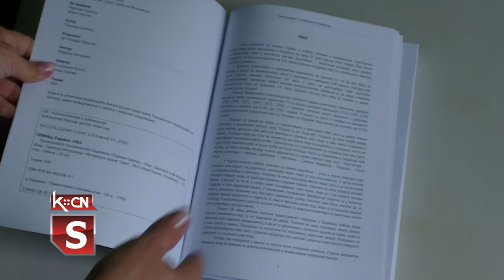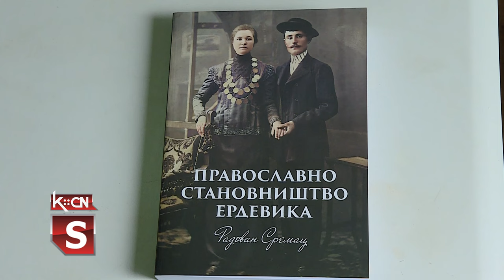Pravoslavno stanovništvo Erdevika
U najnovijoj knjizi Radovana Sremca, poznatog šidskog arheologa i kustosa, popisano je pravoslavno stanovništvo Erdevika od kraja sedamnaestog do početka dvadesetog veka. Monografija donosi podatke o rođenim, krštenim, venčanim i sahranjenim stanovnicima sela pravoslavne veroispovesti, zanimljive podatke iz prošlosti porodica i njihovim migracijama